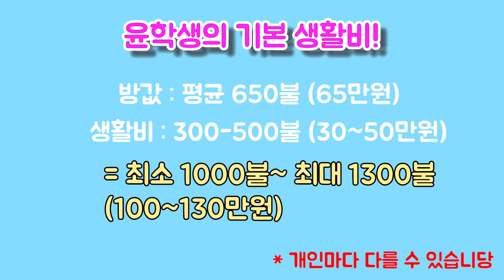유학비용 혼자서 준비하기 꿀팁알려드려요!!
안녕하세요 캐나다 윤학생의 김지윤입니다 ! 오늘은 제가 캐나다에서 유학을 하기 위해 돈을 어떻게 모았는지에 관해 이야기를 해보았어요 부모님의 재정에 의지하지 않고 어떻게 혼자 돈을 벌어서 유학까지 할 수 있는지 저의 돈모으기 비법 ! 알려드리겠습니다 ㅎㅎ